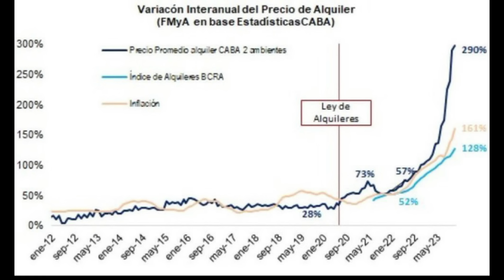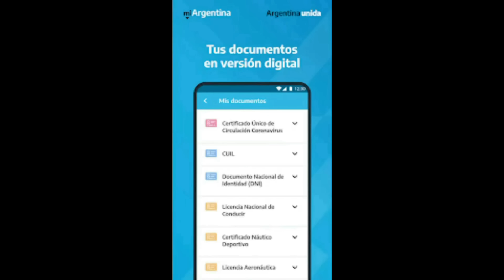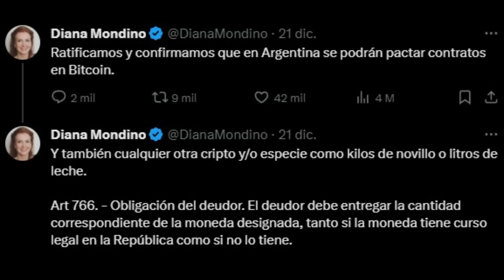Control de Precios, Afuera! - DNU de Milei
Registrate a HoneyGain con mí código: Eldo
y ganate 5 USD